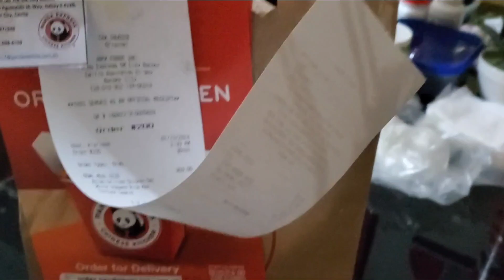bonding with my sister to quiapo and baclaran church and shopping some clothes and so cheap